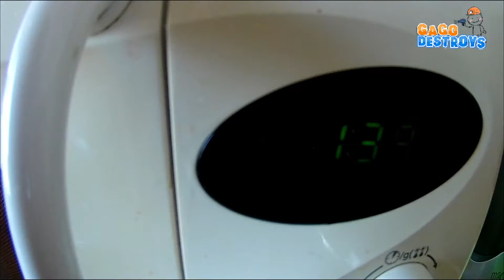Soap experiment and ....?